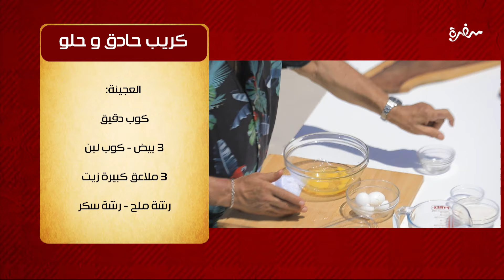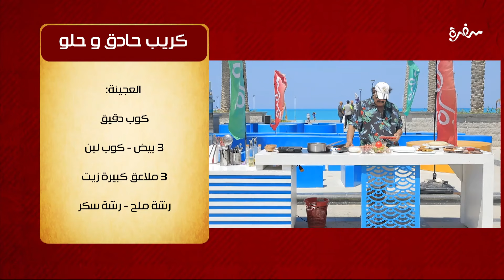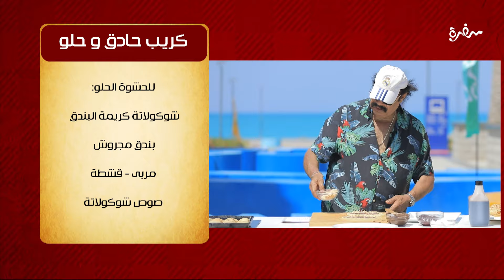كريب حلو وحادق | الشيف شربيني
طريقة عمل كريب حلو وحادق   مع الشيف شربيني في الشيف